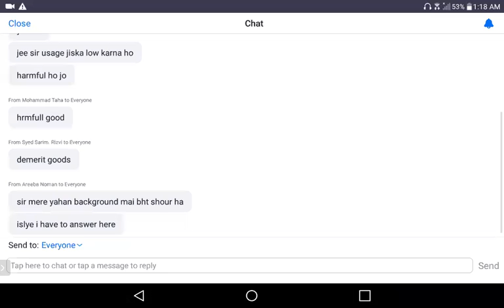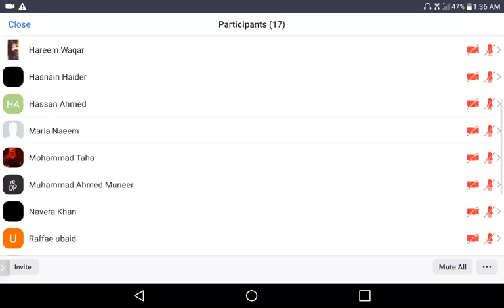Sir Kabir Hasan AS 2 December 2020 WHALES COLLEGE